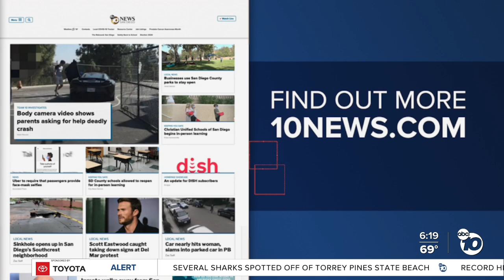New tools help health students during Pandemic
The Coronavirus has made it hard for medical students to get the hands-on training they need. Now, new investments at the Health Occupations Center are helping their students keep their education moving forward.